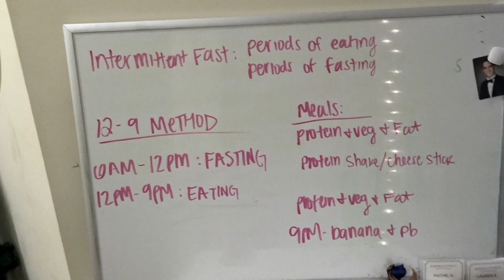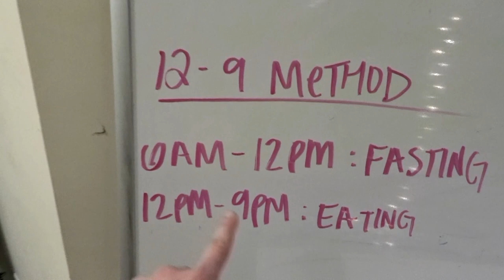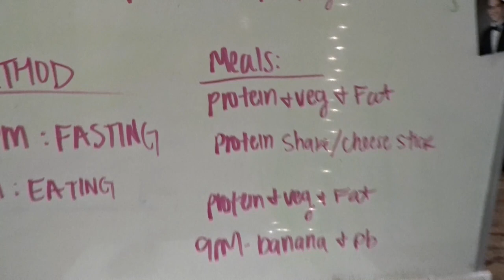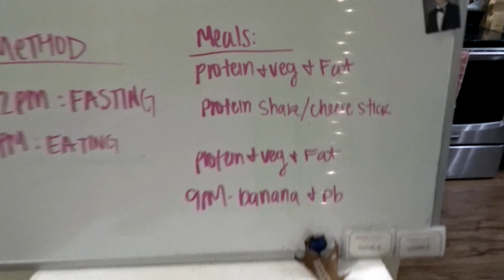GETTING THROUGH THE SLUMP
GET THROUGH THE SLUMP of the excuse mentality! Car preaching, arms&abs workout, AND the anabolic diet.

The Anabolic Diet